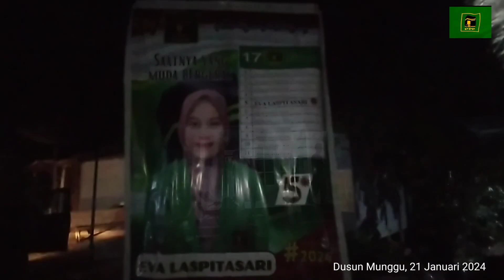SOSIALISASI KE TUJUH PARTAI PERSATUAN PEMBANGUNAN KAB.LANDAK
Sisialisasi Bersama Partai Persatuan Pembangunan yang ke 6
Desa Munggu, 21 Januari 2024